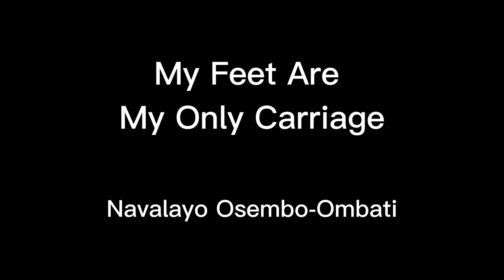Ep 47: My Feet are My Only Carriage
In this episode, Lilly talks to Navalayo Osembo-Ombati - CEO and Co-Founder of Enda Athletic, Inc. Navalayo takes Lilly along her journey of founding the first running shoes and athletic brand to come from the continent. Navalyo shares her experience conceptualising Enda and the innovation inspired by traditional Kenyan arts and culture that led to creating the brand, a story, and ultimately - a way of preserving and communicating African history. They talk about how Enda has built a community driven by the spirit of “Harambee,” which has enabled them to bring the running legacy of East Africa to the world. Navalayo shares her strong belief in the unity of the continent and how “buying Black” is how we continue to build the industries created on African soil. And in the spirit of International Women’s History Month, Lilly and Navalayo talk about the incredible women that have walked the journey with Navalayo and have served as a source of inspiration and encouragement as she goes through her career journey.

Learn more about Abebe Bikila’s historic 1960 Olympic gold medal win for Ethiopia

Production by: Sahihi Africa Productions